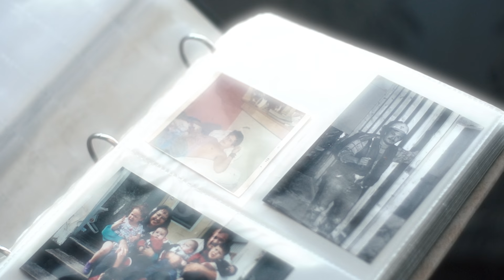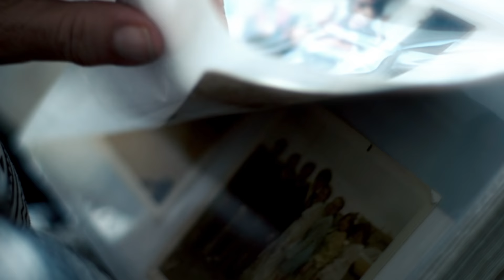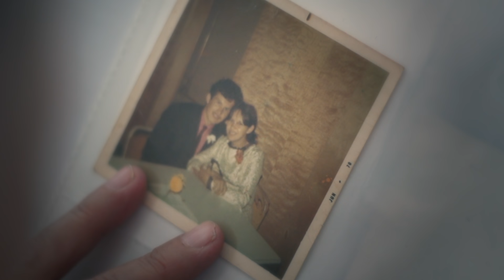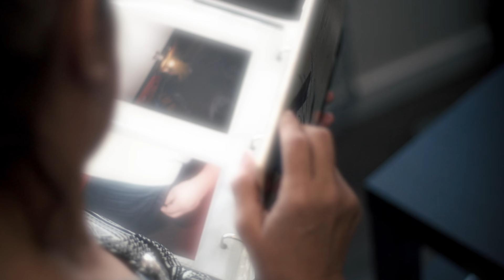Desiree Dorion - 17 - (Official Video)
Video Directed and Produced by Kejic Productions, Erica Daniels
Songwriter: Desiree Dorion
Producer: Arun Chaturvedi
Master owner: Desiree Dorion

Lyrics:
You were home for the summer
We met at the dance
I had a boyfriend
But you had a chance
I couldn't get you outta my head
I didn't want that night to end

We went to the drive inn
two weeks after that
You brought me home after midnight
Mama sure was mad
I heard you say I'm sorry to my dad
As you tried to shake his hand

Chorus:
I'll always love you like I did when I was 17
Drunk and reckless
You can kiss me goodnight anytime in the front seat
We'll turn up the heat
You'll be loving me
Making my heart beat
Like I'm 17

Ten years later
Two baby girls
Who look just like me
In ribbons and curls
You were the best dad ever
I knew you'd love them forever

Chorus

Bridge
you know what they say about love it never dies
you've been gone for six years now but when I dream at night

Chorus